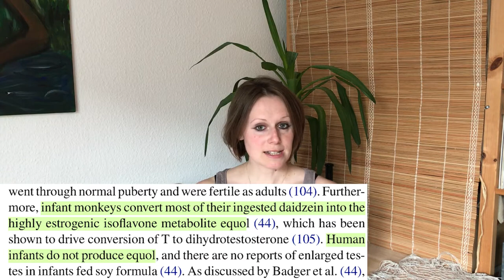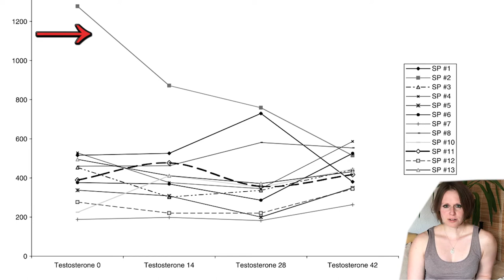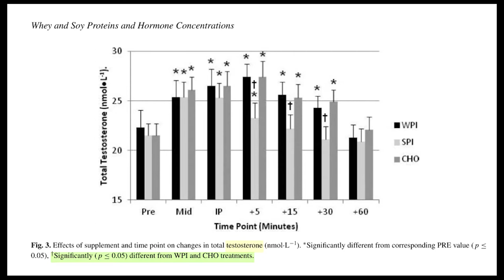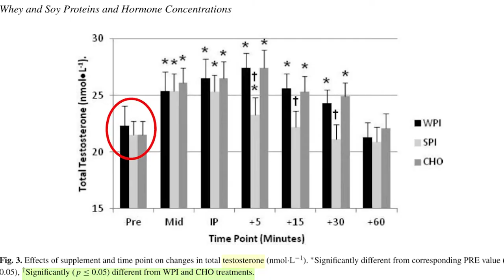Soy Decreases Testosterne?